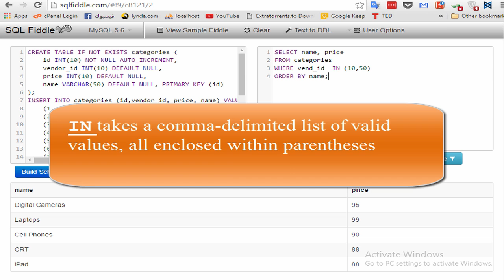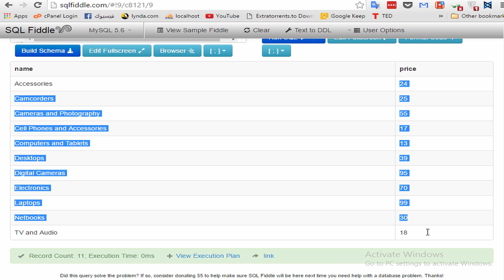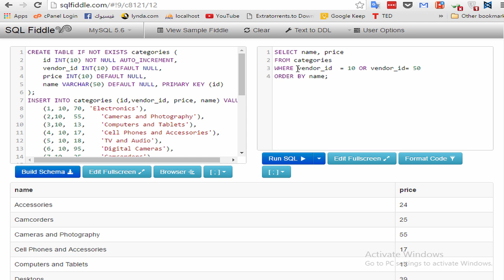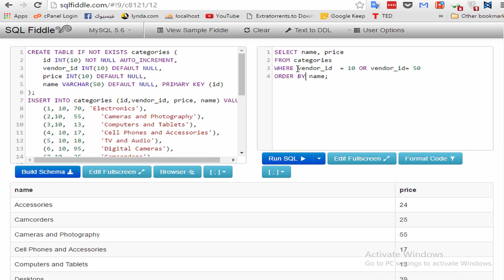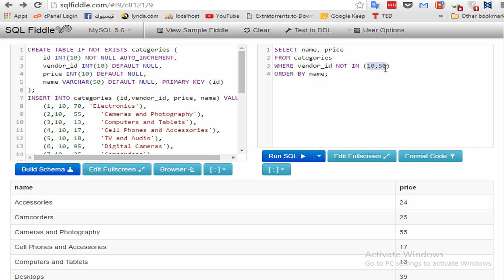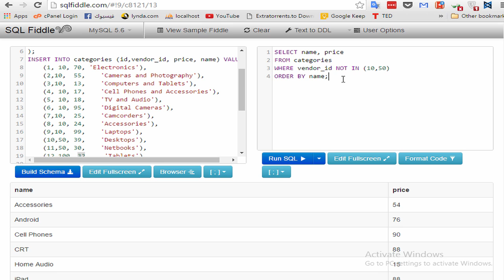MySQL where clause with the AND and OR p2 | MySQL tutorial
This tutorial picked up where the previous tutorial left off and taught you how to combine WHERE clauses with the AND and OR operators. You also learned how to explicitly manage the order of evaluation, and how to use the IN and NOT operators.